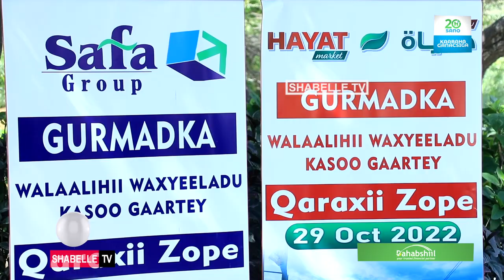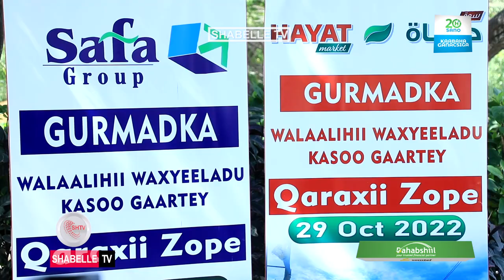Maamulka suuqa xayaat oo deeq isugu jirta lacag iyo cunto gaarsiiyay in kabadn 200..................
Maamulka suuqa xayaat oo deeq isugu jirta lacag iyo cunto gaarsiiyay in kabadn 200 oo qof oo ku dhaawacmay qaraxyadii Zoobe.